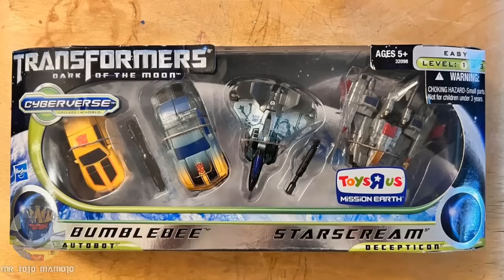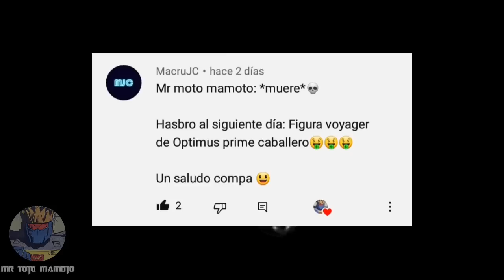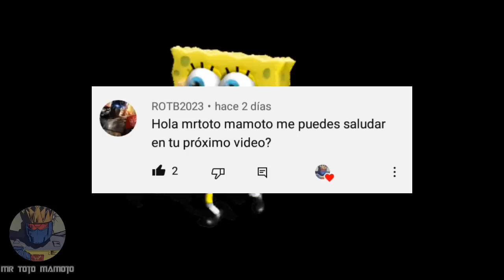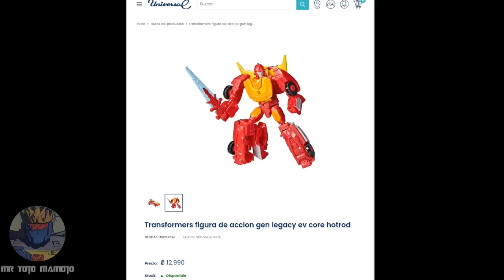Transformers Legacy: Los Clase Core son Bellísimos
Hey chicos que tal, eh aquí un nuevo video, viendo algunas de las figuras/juguetes de la línea Legacy, más concretamente la Clase Core, y lo buenas que son estas minifiguras.

Muchas gracias.

Sunshine Lolipops
Dark Souls 3 Theme - Vord of the Boreal Valley
Animal Crossing City Folk Theme Menú